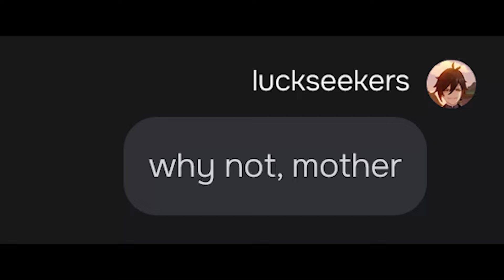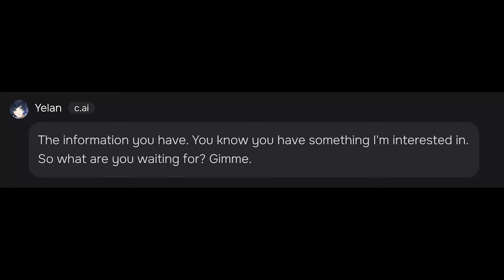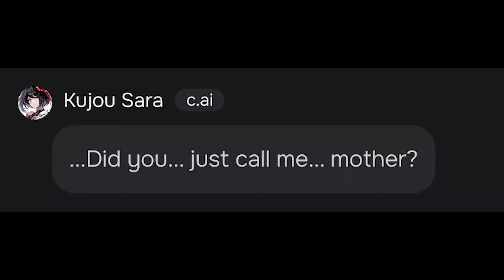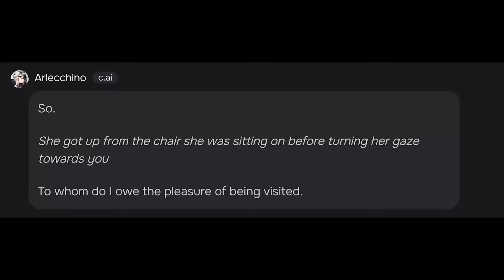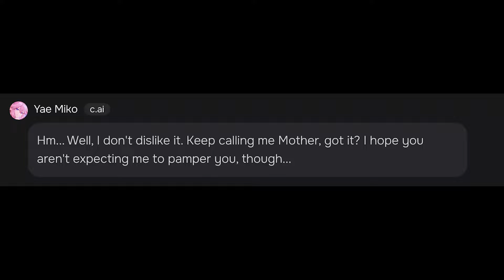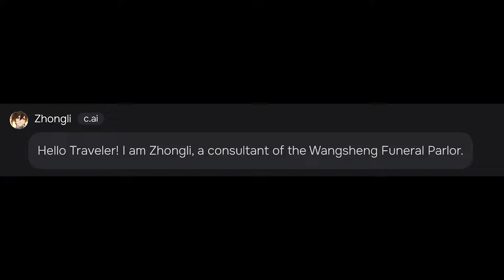Saying "mother" to Some "Mother" Genshin Characters AI (and zhongli) | Genshin Impact CharacterAI